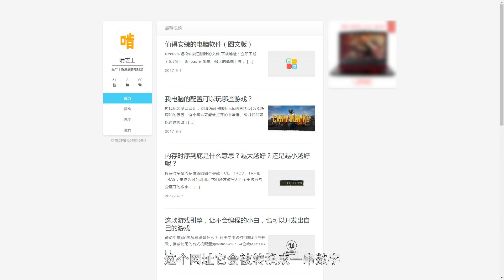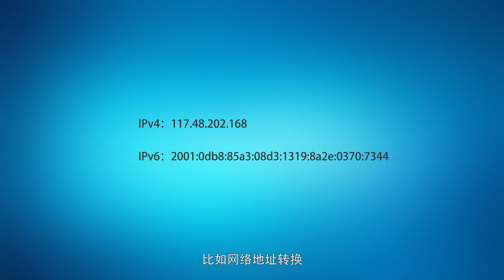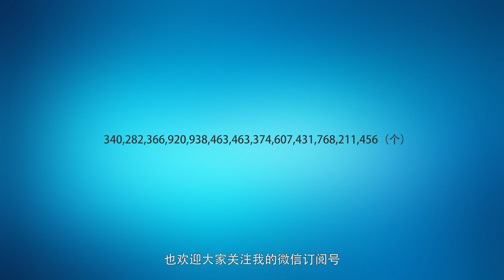什么是IP地址？IPv4和IPv6又是什么意思？